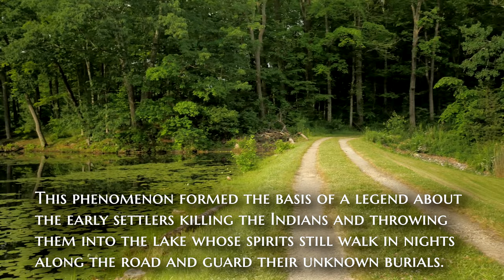Shades of Death Road exploration. Legendary haunted lake in NJ.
One the most mystic and haunted place in New Jersey is known as Shades of Death Road which is reflected in many local bloody legends.
The road was the scene of many deaths once thought to be a curse on the area.
It runs in Jenny Jump State Forest along old haunted lake which surface is covered with millions of water lilies.
The lake is known for a creepy phenomenon called The Great Meadows Fog. Sometimes locals report seeing pillars of fog rising from the top of the water. This phenomenon formed the basis of a legend about the early settlers killing the Indians and throwing them into the lake whose spirits or ghosts still walk in nights along the road and guard their unknown burials.
Some abandoned cabins are lost in the woods and I'll try to find them in the next trip.

00:00 Intro
03:39 Shades of Death Lake (Ghost Lake)
06:28 The dam trail into Jenny Jump State Forest
07:01 Trails in the woods nearby the haunted lake
11:03 Shades of Death Road, night shooting  with floodlight

I search and explore solo ghost towns, historic, abandoned, haunted places in New Jersey and Pennsylvania.  My explorations are based on local creepy legends, old maps research and aimed to discover something new in urban exploring.
Shades of Death Road & haunted Ghost Lake exploration
Please don't vandalize abandoned and haunted properties!